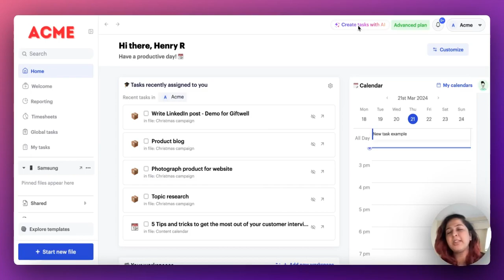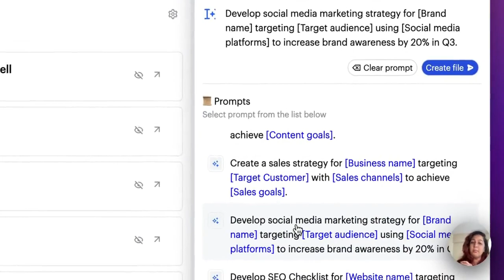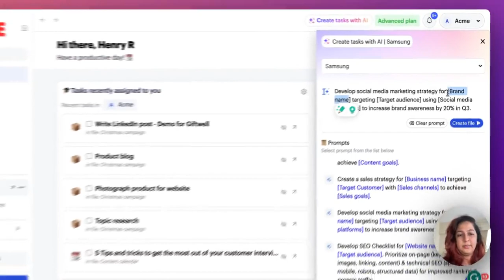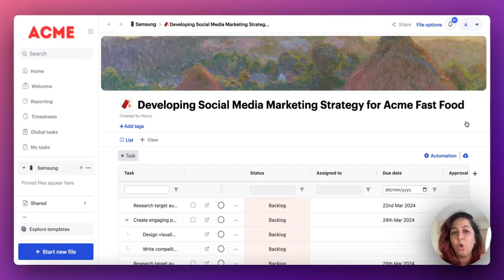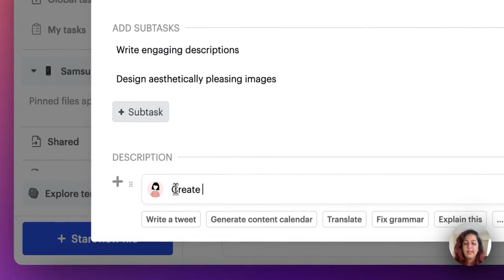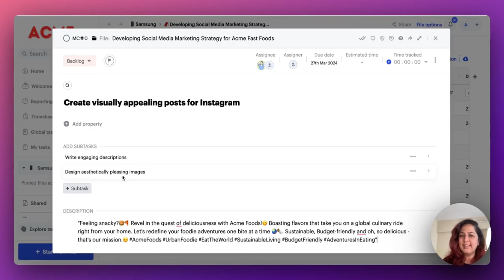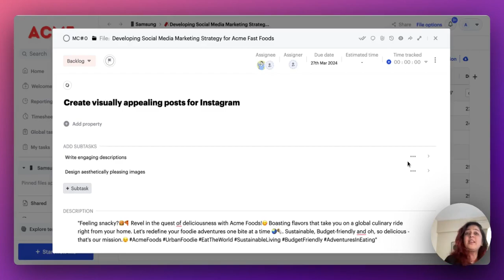March 22 update: Sketchnote's AI Task Creation Feature is Here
Looking for a game-changer in project management? Look no further! In this video, discover how Sketchnote's latest feature, Create Tasks with AI, can revolutionize the way you manage projects. Say goodbye to hours spent crafting task lists and hello to effortless project planning. Watch now and streamline your workflow with Sketchnote!